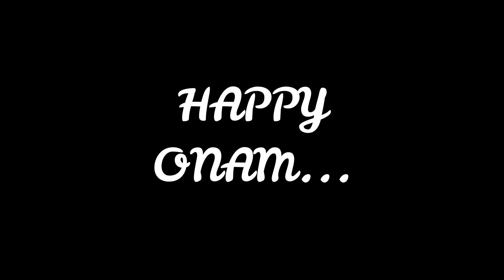| CORONAM 2020 | HAPPY ONAM |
Wishing you all a Happy Onam!